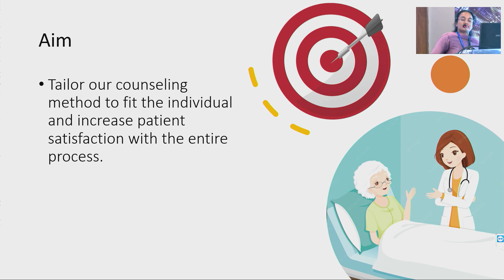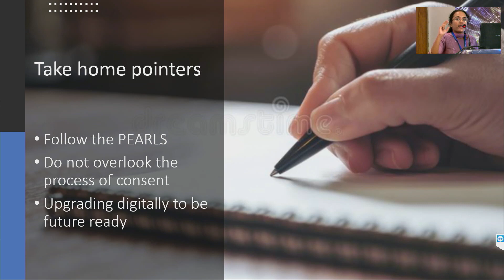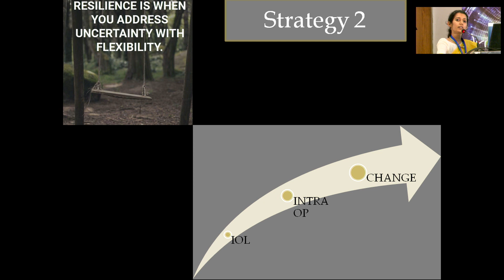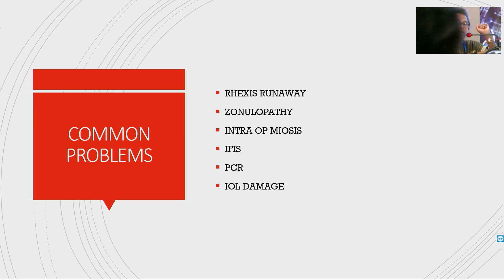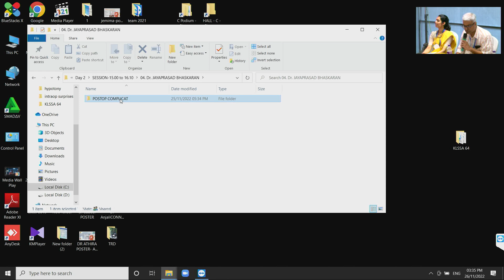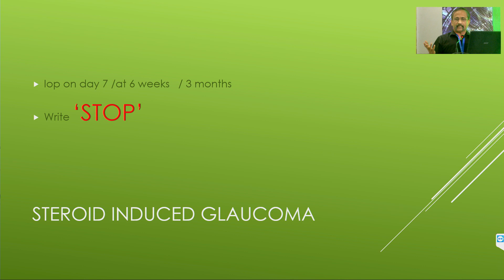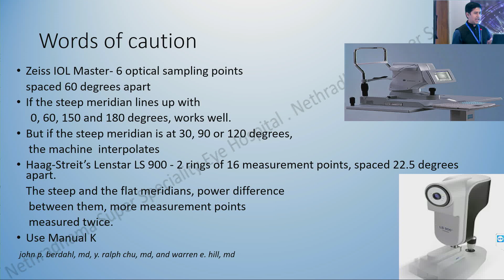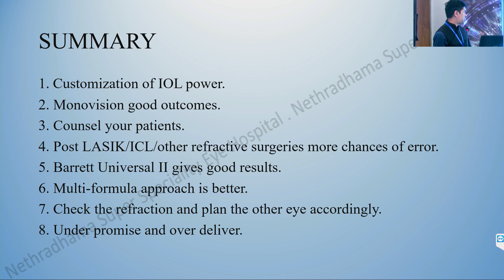KSOS2022 7 Cataract GPS Game Plan of success DR AMBIKA SHETTY